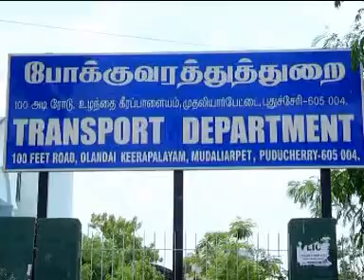PONDICHERRY NEWS 3rd SEP 2013